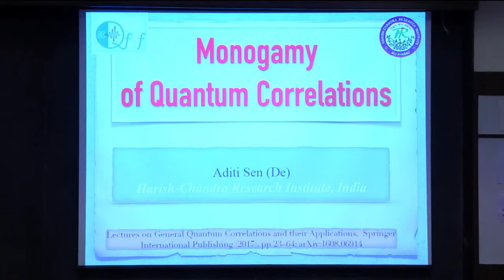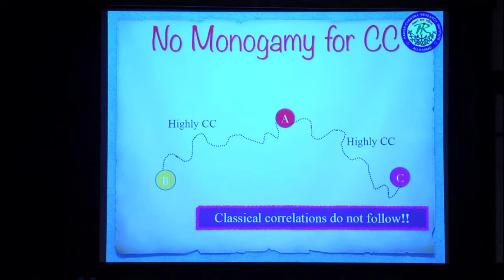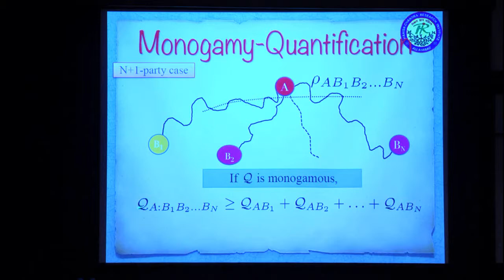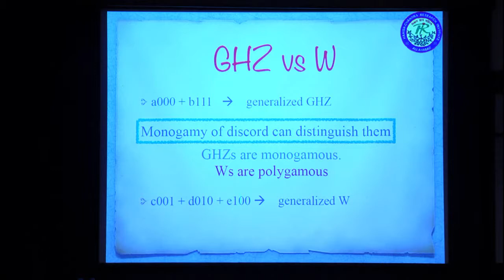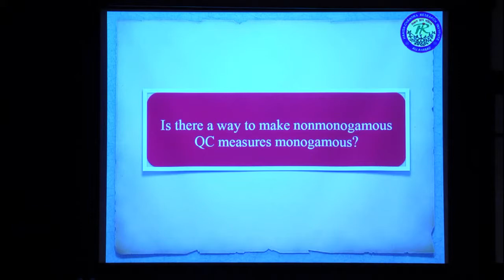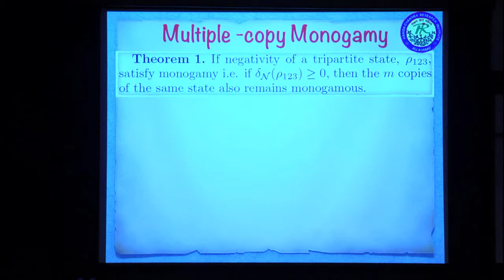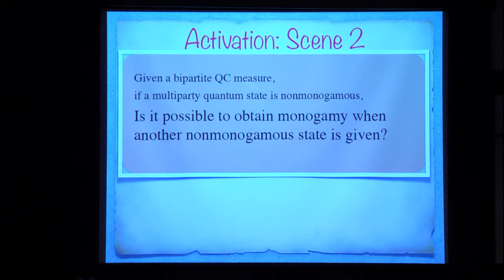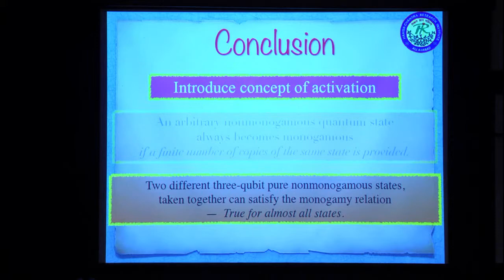Frozen quantum correlations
This talk was delivered by Professor Aditi Sen of the Harish-Chandra Research Institute as part of the international conference titled "Quantum Frontiers and Fundamentals: Experimental Studies and Theoretical Ramifications". The conference was held at Raman Research Institute.